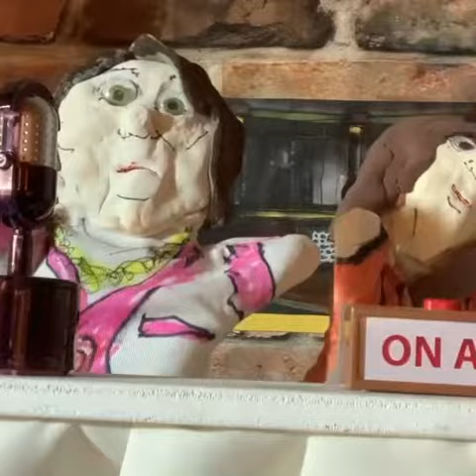Theresa Greenfield and Joni Ernst duet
They duet on Theresa’s favorite John Mellencamp’s “Minutes to Memories”
From the episode "Rudy's on the Warpath" IGNORE